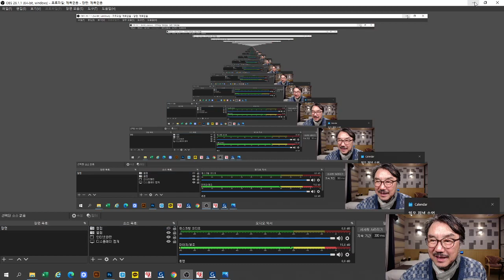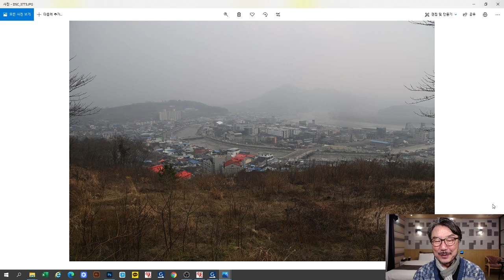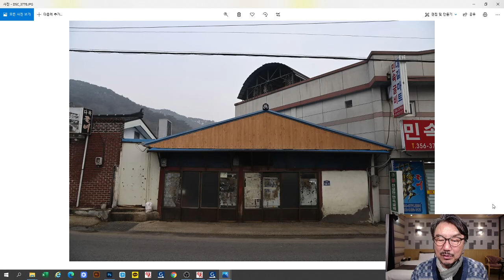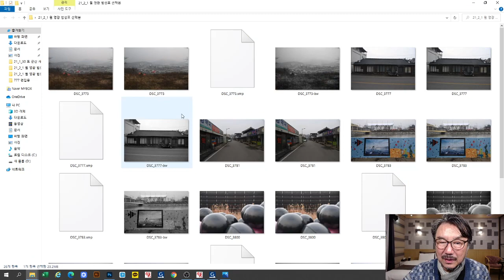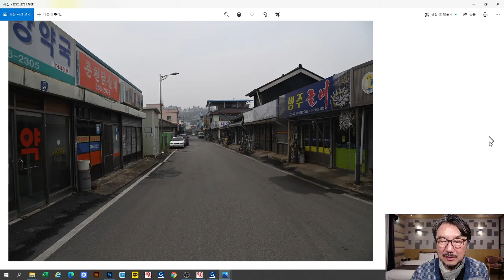2021-02-01 택리지 루트 777 10일째 촬영 함께 보기(김홍희)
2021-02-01 택리지 루트 777  10일째 촬영 함께 보기(김홍희)

2021년 1월 1일 0시부터
택리지.com / 루트 777의 신청을 받습니다.

일시 : 매월 1,2,3 주/ 화요일 / 정오 12시
방법 : 구글meet 을 이용한 비대면 수업
수업료 : 월 10만원